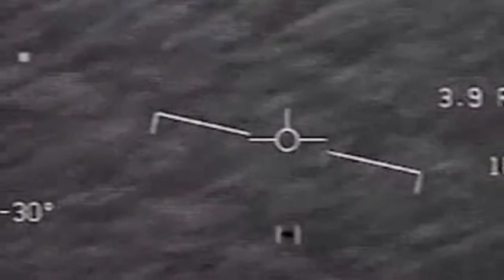आज#29 अप्रैल#की बड़ी खबरें modi news breaking news! lakdown train UFO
देश में कोरोना वायरस महामारी की रोकथाम के लिए देश में बीते 25 मार्च से लागू लॉकडाउन आगे बढ़ेगा या फिर तीन मई को समाप्त हो जाएगा, इसके साथ ही चार मई से सार्वजनिक परिवहन प्रणाली समेत रेलगाड़ियों का परिचालन दोबारा शुरू होगा या फिर इसे भी आगे बढ़ाया जाएगा? देश में रेलगाड़ियों के परिचालन को लेकर बुधवार यानी 29 अप्रैल को फैसला रेल मंत्रालय और सरकार के वरिष्ठ अधिकारियों की बैठक में किया जा सकता है
सूत्रों के हवाले से मीडिया में चल रही खबरों के अनुसार, बुधवार को होने वाली अहम बैठक में लॉकडाउन के बाद की स्थिति को देखते हुए रेलगाड़ियों के परिचालन को लेकर चर्चा की जा सकती है. संभावना यह भी जाहिर की जा रही है कि कोरोना वायरस महामारी के खौफ के बीच रेलगाड़ियों के परिचालन के विभिन्न पहलुओं पर चर्चा की जा सकती है

अमेरिका के पेंटागन में आधिकारिक तौर पर कुछ वीडियो जारी किए गए हैं जिसमें आसमान में अज्ञात यूएफओ दिखाई दे रहा है. वीडियो सामने आने के बाद पूरी दुनिया चौंक गई है. इस तरह के तीन वीडियो को अमेरिकी नौसेना के पायलटों के द्वारा जारी किया गया है जिसमें कथित तौर पर अज्ञात हवाई यान दिख रहा है.L
जो वीडियो जारी किए गए हैं उसे 2004 और 2015 में प्रशिक्षण उड़ानों के दौरान वीडियो सेंसर तकनीक के जरिए पायलटों ने आसमान में कैप्चर किया था. इसे बाद में अमेरिकी नौसेना ने वास्तविक रूप में आधिकारिक तौर पर स्वीकार कर लिया था.

3 मई तक लॉक डाउनलोड भारत के आधे हिस्से से हट जाएगा हाल ही में प्रधानमंत्री नरेंद्र मोदी ने देश के सभी मुख्यमंत्रियों से वीडियो कॉन्फ्रेंसिंग के जरिए मीटिंग की और इस मीटिंग में निर्णय लिया गया है कि जहां पर कोरोना वायरस का प्रकोप बिल्कुल भी नहीं है वहां पर दो पड़ा उनको हटा दिया जाएगा।
प्रधानमंत्री मोदी ने मुख्यमंत्रियों को अपने राज्य को तीन हिस्सों में बांटने को कहा है इसमें सबसे पहला हिस्सा हॉटस्पॉट वहां पर कोरोना वायरस लागू रहेगा दूसरा ऑरेंज जॉन जहां पर कोरोना वायरस का प्रकोप थोड़ा कम है वहां पर भी लोग डाउन जारी रहेगा हल्की-फुल्की छूट दी जाएगी और एक है ग्रीन जोन जहां पर कोरोना वायरस का एक भी मरीज नहीं है वहां पर लॉक डाउन हटा दिया जाएगा।
पीएम मोदी ने हॉटस्पॉट और नॉन-हॉटस्पॉट जैसे दो शब्दों का इस्तेमाल किया दरअसल, कोरोना महामारी से निपटने के लिए सरकार ने भारत के जिलों में तीन भाग हॉटस्पॉट (रेड जोन), नॉन-हॉटस्पॉट (ऑरेंज जोन) और ग्रीन जोन में बांटा है भारत सरकार ने 15 अप्रैल को कोरोना वायरस के हॉटस्पॉट के 170 जिलों की लिस्ट जारी की देश के 735 जिलों यानी 358 जिलों (49%) में कोरोना का कोई संक्रमण नहीं है।